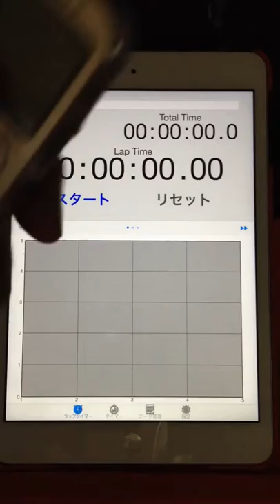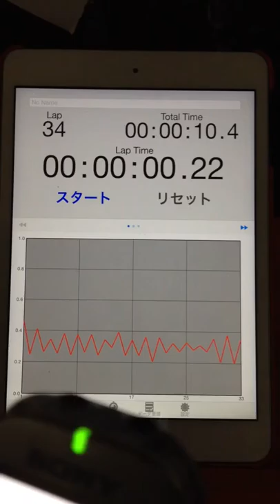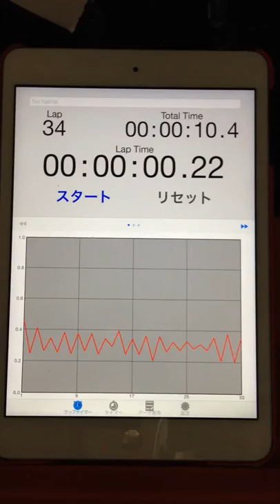2015.06.13 "every morning experiment on timing progression" by Aratori